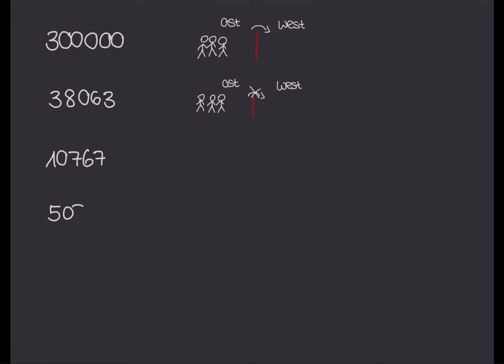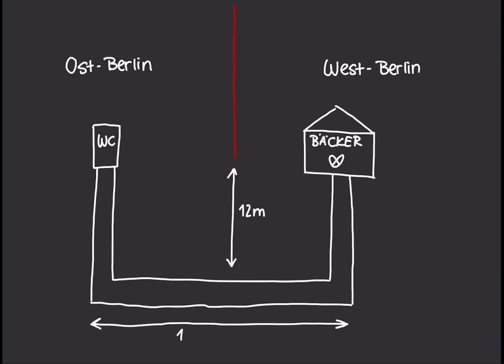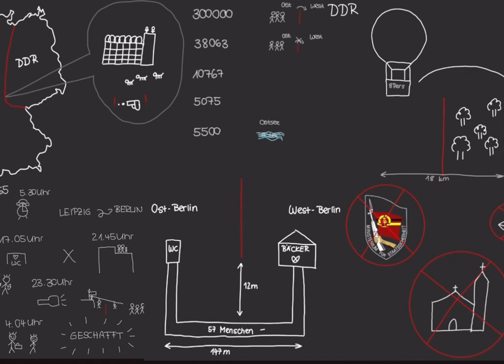Verrückte Fluchtversuche aus der DDR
Heute ein Film aus einem Geschichtsprojekt - drei (verrückte) Fluchtversuche aus der DDR.

0:21 Ein paar Zahlen
2:34 Eine Flucht mit dem Heißluftballon...
4:38 ... durch einen Tunnel
7:26 ... und per Seilbahn.

Vielen Dank an Debora, Carina und Lili!

Verwendete Quellen:

Bodo Müller, Faszination Freiheit: Die spektakulärsten Fluchtgeschichten, Ch. Links Verlag, Berlin, 2001